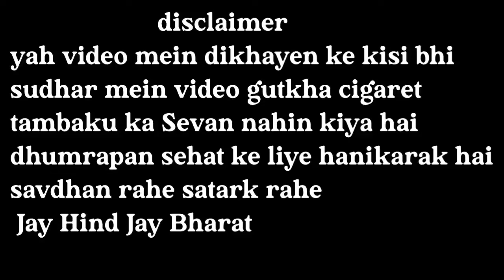vlog on cancer at short film//@BOLLYWOODYA// BTS PART 1// RAJ TRIPATHI VLOGS ◀️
ACT ON CANCER STUDENTS SHORT FILM || CANCER DRAMA

PRESENTED BY:-
JAGDISH KRISHNA EDUCATIONAL SOCIETY

ACTORS:-
HARSH , NIRMAL , KRISHNA

EDITOR:- HARSH TRIPATHI

CAMERAMAN:- AMOL

HUMNE IS VIDEO MEIN DIKHAYA JAAYE HAI KI DARU BIDI GUTKA CIGARETTE INE SAB KE SEVAN SE CANCER HO SAKTA HAI ISLIYE INE SAB KA SEVAN NA KAREN SHEKHAR AUR PARIVAR BHARWAD HOTE HAIN

IS VIDEO MEIN DIKHAYEN KA EK KISI BHI KIRDAR MEIN DARU DE DE GUTKA CIGARETTE INKA SEVAN NAHIN KIYA HAI KRIPYA KARKE IS VIDEO KO DIL PER NA LE AUR IN SAB KA SEVAN CHHODE

THIS VIDEO IF YOU ARE NEW THEN LIKE SHARE AND SUBSCRIBE AUR AGAR AAPKO SE KOI BHI SIKH MILE HO TO INE SAB KA SEVAN BAND KAREN SAVDHAN RAHE SATARK RAHE JAY HIND JAY BHARAT 🙏🙏